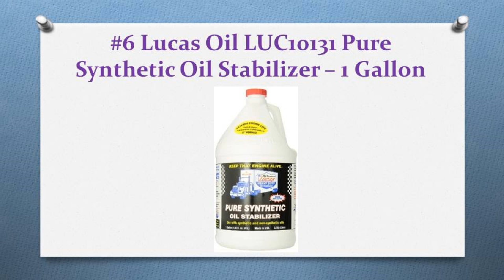12 Best Oil Additives In 2018 — Your Honest Buying Guide